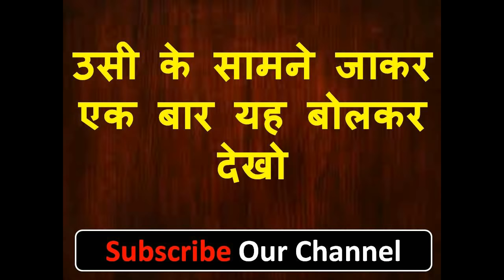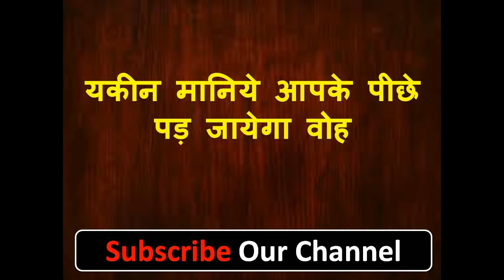यह बोलकर देखो लड़कियां तो छोड़ो लड़के भी आपके पीछे पड़ जायेंगे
नमश्कार